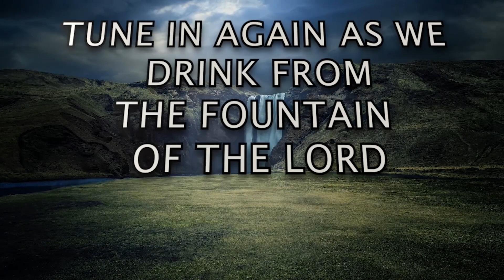[TWI] PART 2A: S2 E44 - "God's Perfect Timing" | Rev. Ebenezer Annor (PhD) | Prayer Watch Temple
Message: [TWI] PART 2A: S2 E44 - "God's Perfect Timing" [HEALING STREAMS SERIES]